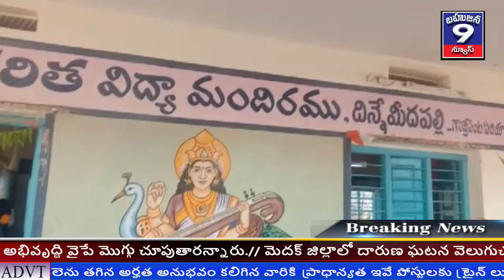దిన్నమీదపల్లి లో ప్రపంచ మహిళ దినోత్ససంబరాలు ఆర్. డీ.టి తరపున ఘనంగా జరుపుకున్నారు